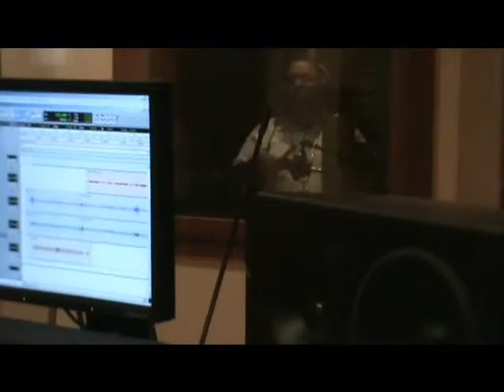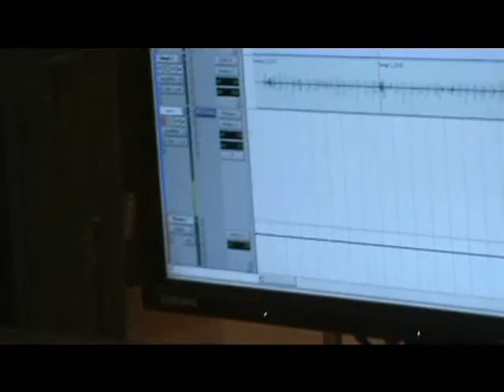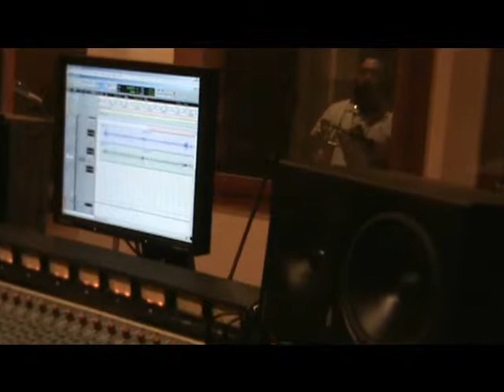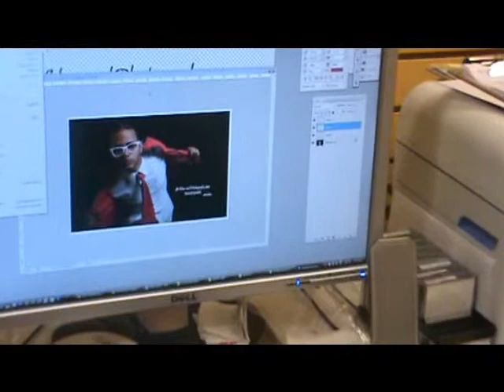DS The Evolution at the Studio "The Last Revelation"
en el Studio Montandole los Instrumento Franklyn Pena en la guira y Joel en la guitara!! (DS The Evolution)-"Como Un Loco"
(DS The Evolution) - "Take It To The Ground"